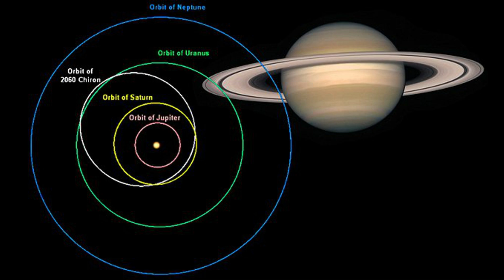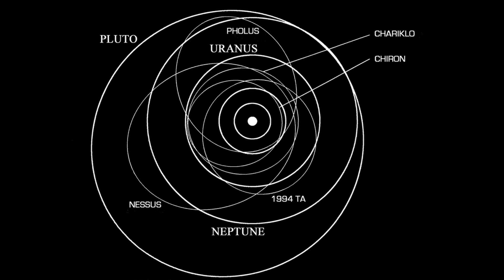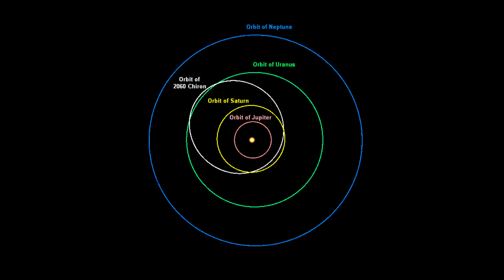Интригующее открытие необычного объекта между Сатурном и Ураном оставляет астрономов в недоумении!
Присоединяйтесь к нам в этом увлекательном космическом исследовании и углубляйтесь в тайны Центавра 2060 Хирон, маленькой планеты, загадочное поведение которой бросает вызов астрономическим ожиданиям. Между Юпитером и Нептуном это путешествующее небожитель привлекал внимание астрономов своими приходами и уходами, подходя в опасной близости от Солнца к орбите Сатурна, а затем удаляясь в близость к Урану.

Что делает Хирон по-настоящему уникальным, так это его постоянно меняющийся пылевой диск, способный даже имитировать кольца – зрелище, бросающее вызов звездным условностям. Имея скромный диаметр всего 218 километров, этот Кентавр удивил ученых, продемонстрировав в определенных случаях кометные взрывы - явление, редко наблюдаемое у тел этого класса.

Интригующая история Хирона начала разворачиваться во время звездного затмения в 2011 году, когда незначительное уменьшение светимости звезды выявило подсказки о наличии возможной системы двойных пылевых колец. Однако более поздние наблюдения в 2018 году, а затем в декабре 2022 года опровергли эти ожидания, обнаружив заметные изменения в окружающем материале.

Анализируя эти звездные затмения, ученые наблюдали провалы в звездном свете не только в ядре Хирона, но и в материале, расположенном на расстоянии от 300 до 400 километров по обе стороны от центра планеты. Эти наблюдения выявили наличие пылевого материала на определенных высотах, от 100 до 130 километров над поверхностью Хирона, и это открытие бросает вызов традиционным теориям о стабильности колец.

Результаты этих наблюдений, недавно опубликованные в The Planetary Science Journal, поднимают новые вопросы о происхождении и составе этого загадочного материала. Может ли это быть результатом кометных вспышек или, возможно, это сам Хирон запускает эти фрагменты в космос? Эти открытия также вызывают интригующие сравнения с другими кентаврами, такими как пресловутый 10199 Харикло, известный своими кольцами.

Продолжая исследовать небо, мы с нетерпением ждем новых звездных затмений, которые предоставят уникальные возможности раскрыть постоянно развивающиеся тайны этого далекого Кентавра. Присоединяйтесь к нам в этом захватывающем путешествии межгалактических открытий и удивляйтесь чудесам, которые Вселенная открывает нам при каждом наблюдении.